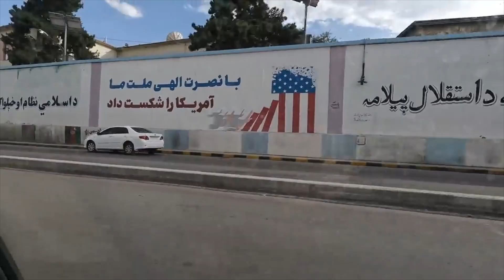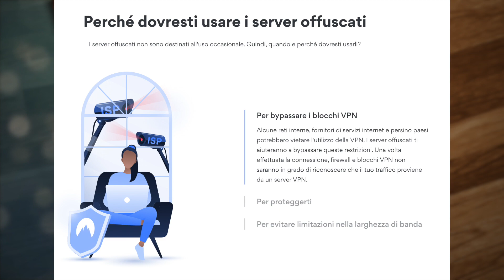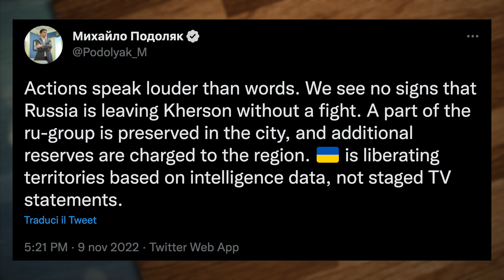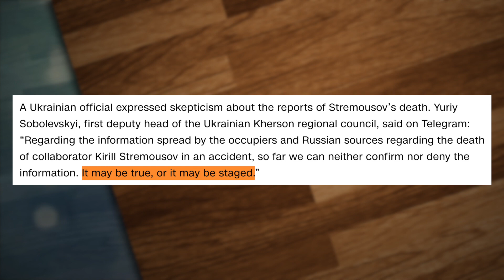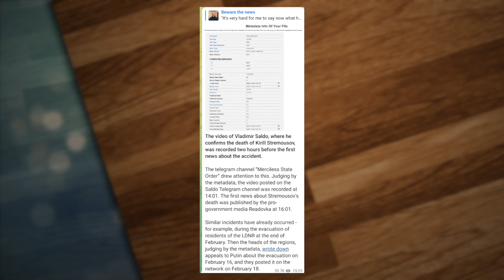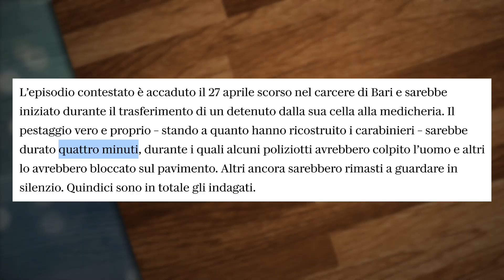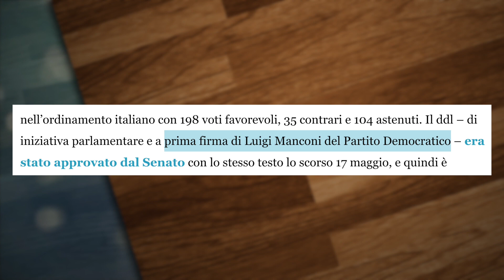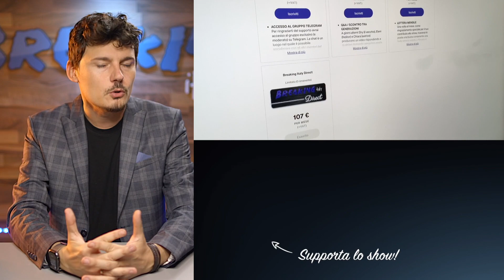C’è una svolta importante nella guerra in Ucraina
LINK DI OGGI:
Le donne afghane e i parchi divertimento

PER CONTATTARMI VIA MAIL:
Per business, attività, promozioni, ads, cose così: